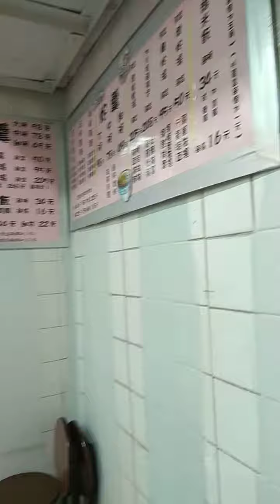燉蛇湯 蛇王恩 Steamed Snakes Soup in casserole